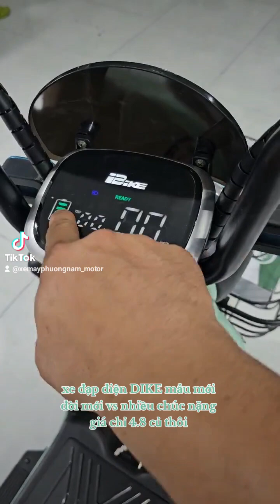Bờm xe máy ☆☆ xe máy giá rẻ ♤♤♤ síp xe toàn quốc ♡♡♡ hỗ trợ góp 0đ